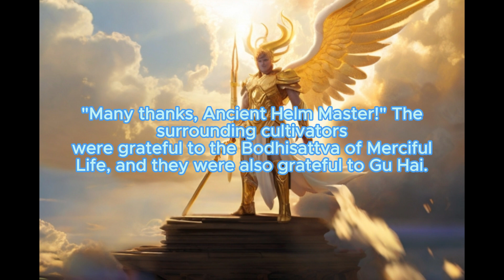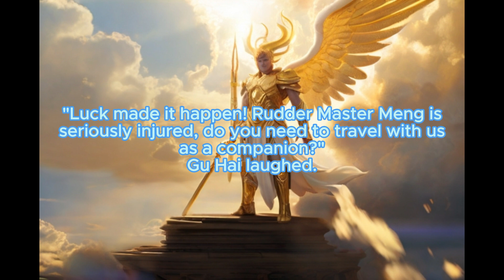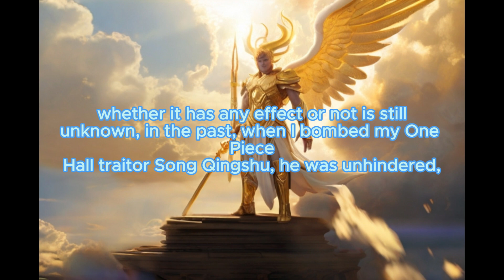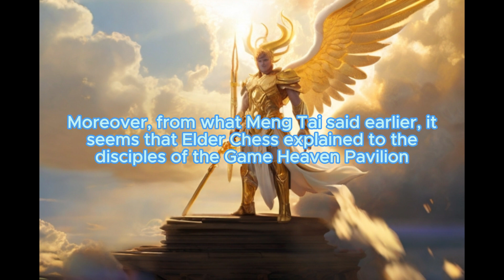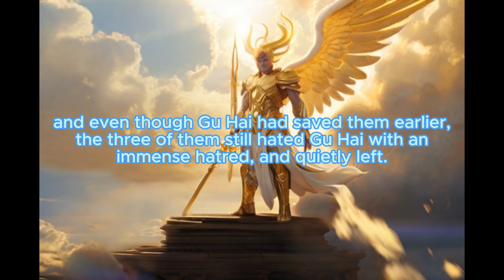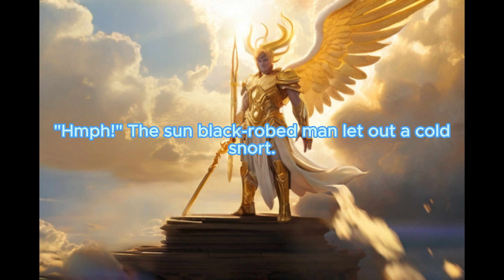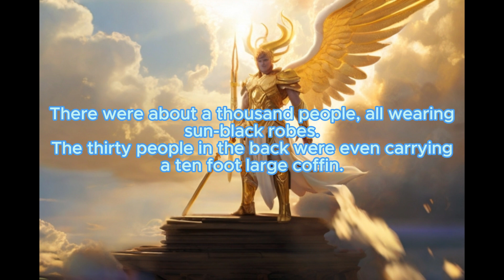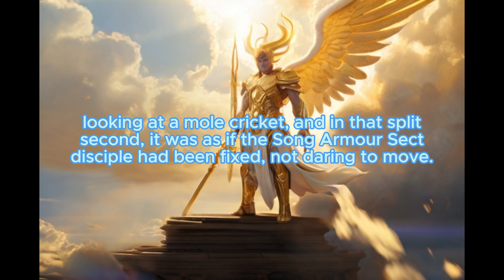Eternal Immortal Vault: Chapter 37 The Great Brightness King God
The way of heaven is infinite, the life of man is infinite, to be the pawn of heaven and earth, enjoying decades of life, to be lifted up the son, turned into a blank of yellow earth, disappearing in smoke. Or to jump out of the chessboard, to be the man who dropped the pieces, to play with the sky, to win an eternal life for themselves. Lord of Secrecy，Who touches the extraordinary in the waves of steam and machinery? Who whispers in the mists of history and darkness? I awoke from the mystery and opened my eyes to a world of guns, cannons, giant ships, airships, and differentials; of magic potions, divination, and curses.